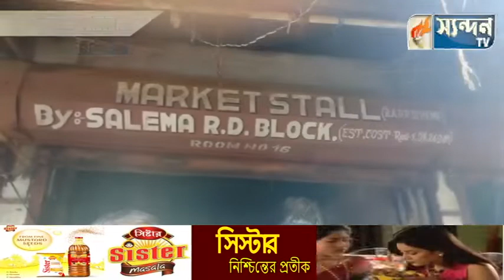আগুনে পুড়ে ছাই তিনটি কাপড়ের দোকান। ঘটনা কমলপুর মানিক ভান্ডার বাজারে।